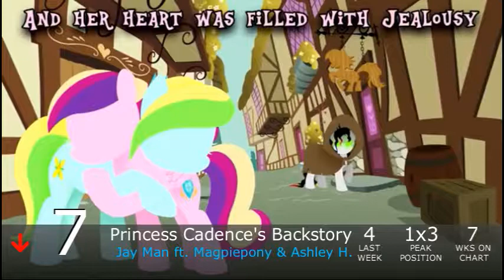Equestrian Trot 100 - 7/27/2019 (Week 35/53)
Biggest Jump: Twilight Hime / Elias Frost (+32)
Biggest Fall: Risk / dBPony (-70)

Debuts:
Pinkie's Bakin' Rhapsody / Tony Macarony (#93)
Louder, Louder / Strigidae (#86)
Road To You / Washout (#85)
Only Me / Crusader! (#79)
The Old And The New / Aelipse (#70)
At The End Of The Rainbow / Vylet Pony (#22)
Out On My Own / Daniel Ingram ft. Michelle Creber (#21)
Living In Color / Faulty (#19)
Magic Water / Wandering Artist (#15)
Make-Up / FilledSilhouette (#11)
Gypsy Bard / nick1340able & Happy Camper27 ft. Magpiepony (#6)